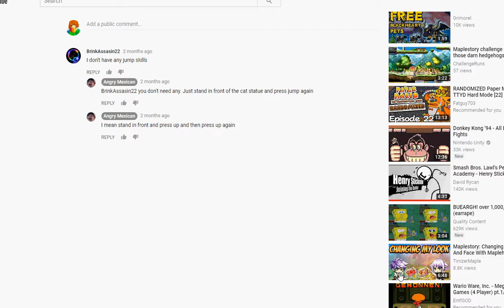maple story ep 2 tooo muuch musshroooms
no mushrooms were harmed in the making of this vid